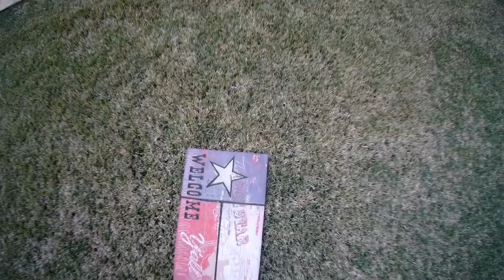1st Xiro Video Short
My first flight video with a Xiro Explorer V drone.